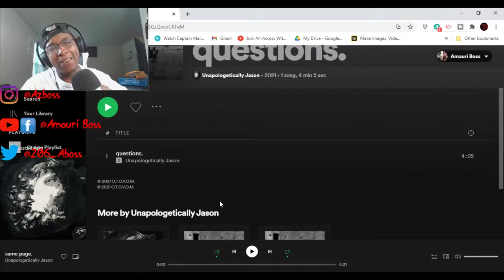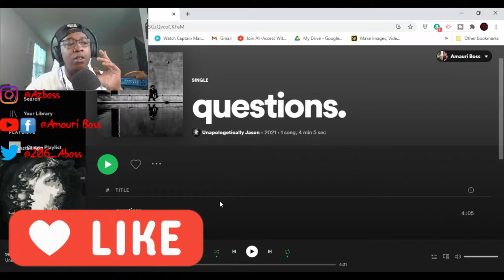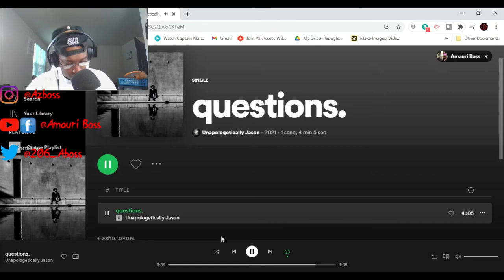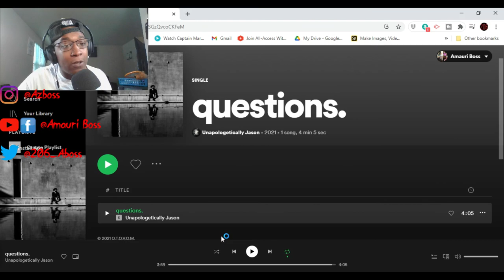Unapologetically Jason. - questions.